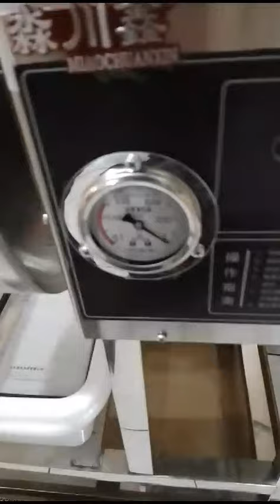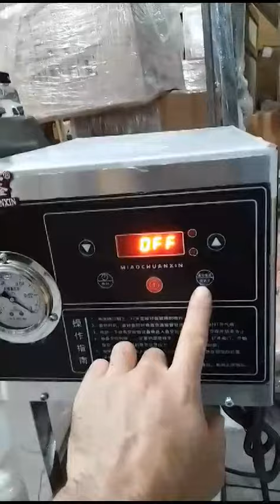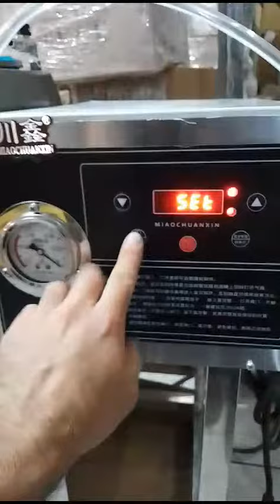Maquina para marinar al vacio pollo carnes hamburguesa parrillada 1 1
Ficha Técnica
Peso (KG): 30
Capacidad: 45L
Potencia motor: 200W
Temporizador Ragn: Pantalla digital 0 ~ 99 min

Peso (KG):
Capacidad: 60L 380x380x340mm
Potencia motor: 200W
Dimension: 745x410x850mm